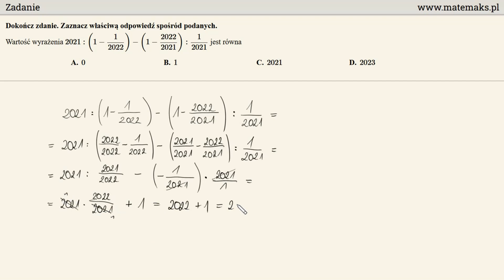Zadanie - działania na ułamkach